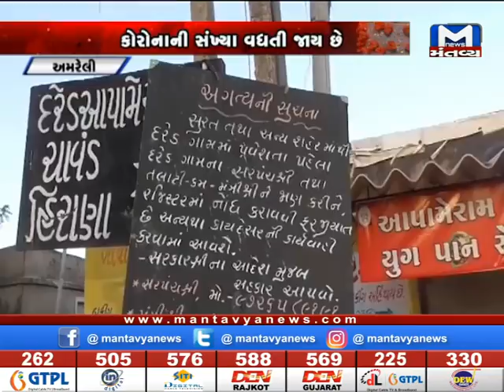અમરેલીમાં ગામની અનોખી પહેલ